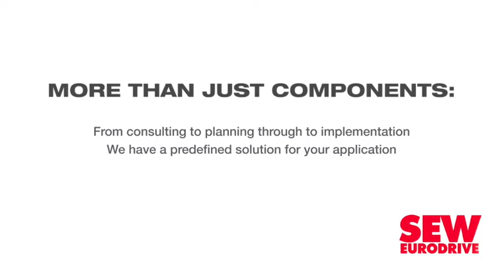Green energy's role in the post-Covid-19 global economic recovery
Creamer Media's Chanel de Bruyn speaks to Creamer Media Editor Terence Creamer about governments and international organisations' calls to integrate clean energy into their post-Covid-19 economic recovery plans.